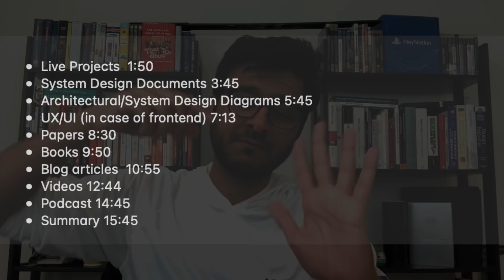Show your Backend Engineering Skills To Recruiters - Building a Full Backend Portfolio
A lot of you guys ask me this question. “I have experience but not sure how to show it,  how do I build my backend portfolio such that I can get hired in my dream job. “ Building a backend portfolio takes time and effort and In this video, I will be discussing 9 tools that you can include to your swiss army knife to build a full backend portfolio.

 0:00 Intro
* Live Projects  1:50
* System Design Documents 3:45
* Architectural/System Design Diagrams 5:45
* UX/UI (in case of frontend) 7:13
* Papers 8:30
* Books 9:50
* Blog articles  10:55
* Videos 12:44
* Podcast 14:45
* Summary 15:45

Stay Awesome,
Hussein